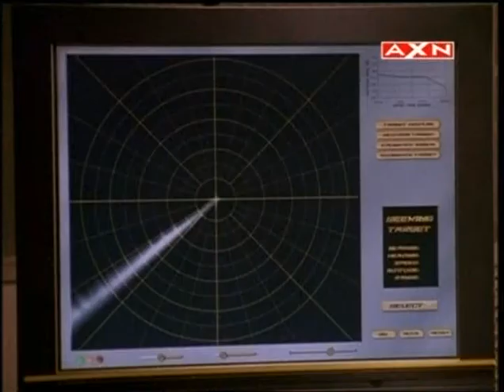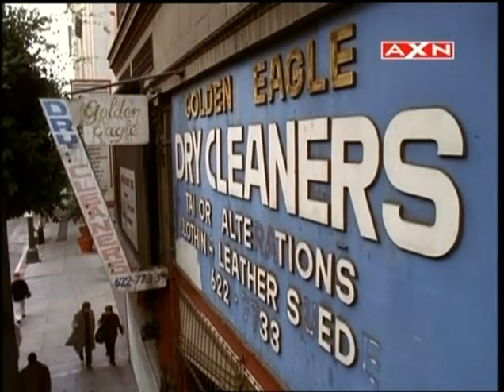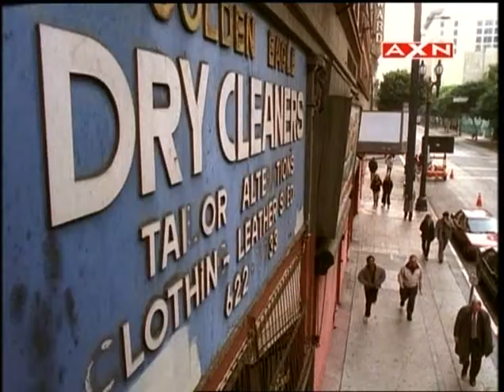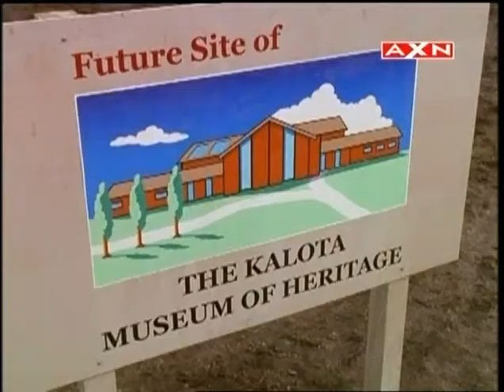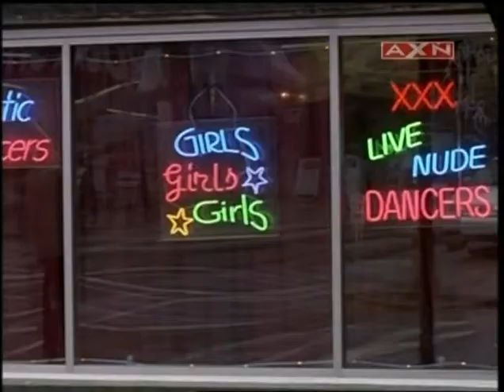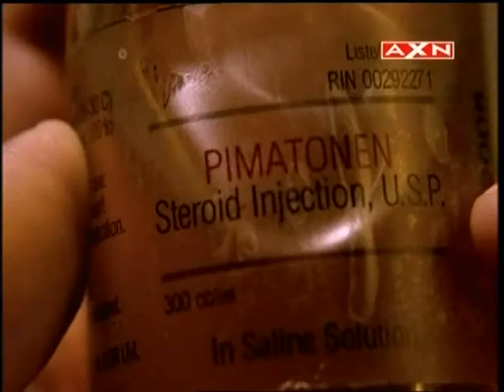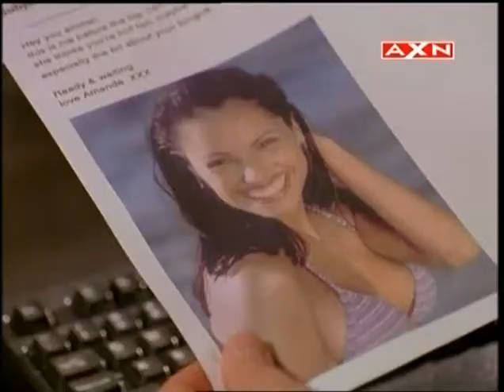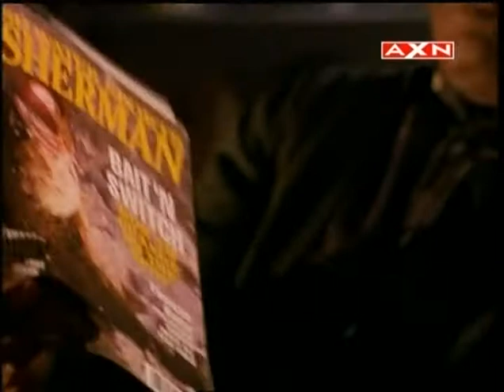Special Unit2 , Lovci Netvorů II. 7 - 9 díl.